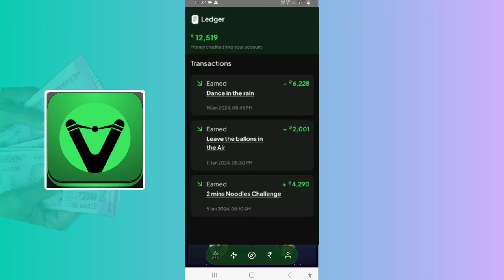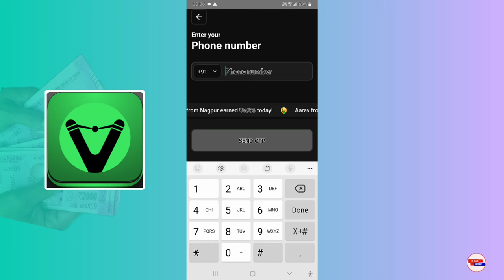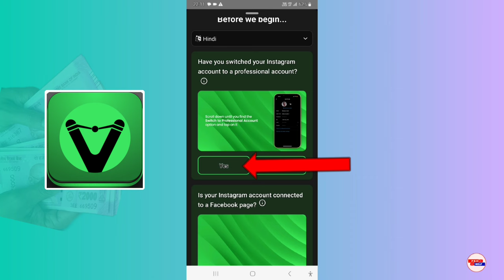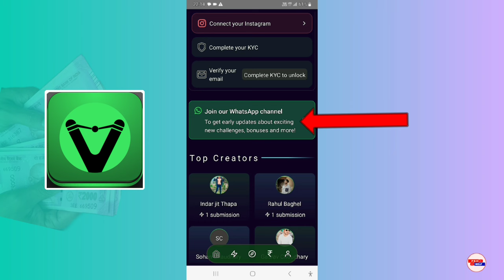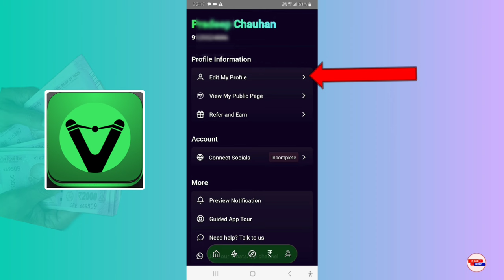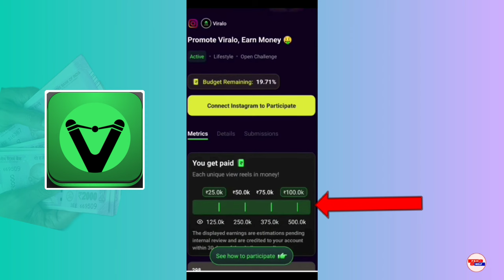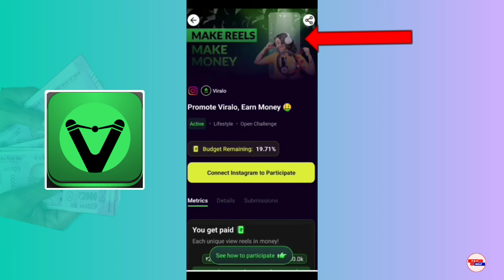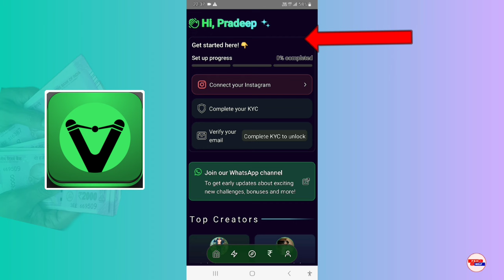viralo app kaise use kare 2024 -viralo app se paise kaise kamaye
Dosto (p k c help) YouTube channel me aap sabhi ka swagat hai dosto aaj ke video me batane vala hu ki viralo app kaise use kare 2024 - viralo app se paise kaise kamaye

Cover topic:-
1:- viralo app kaise use kare 2024
2:- viralo app se paise kaise kamaye